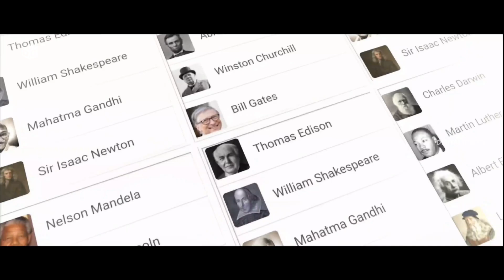Yesu Jeevitham New Song Promo || Br Chinna , Prashanth P , Steven || Digital Gospel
Yesu Jeevitham Prathi manishiki Aadarsham New Song Promo || Br Chinna , Prashanth P , Steven || Digital Gospel

Song From JBRC Pullalapaadu , Chagallu

Lyrics&Tune : Bro.T.Chinna
Vocals          : Bro.Steven

►Online Publishing Production : Digital Gospel